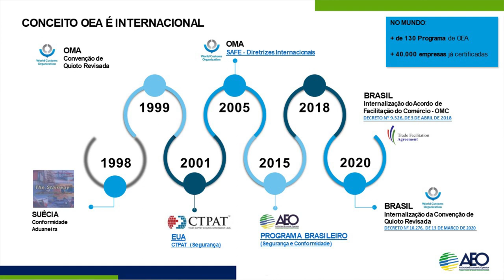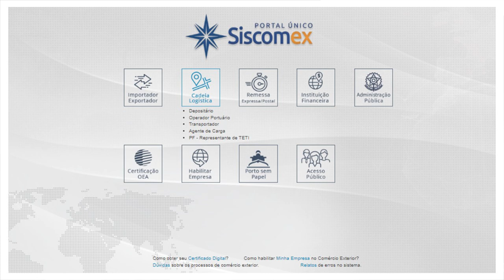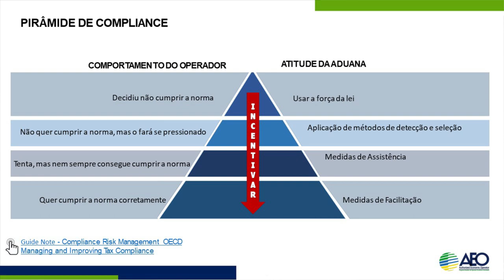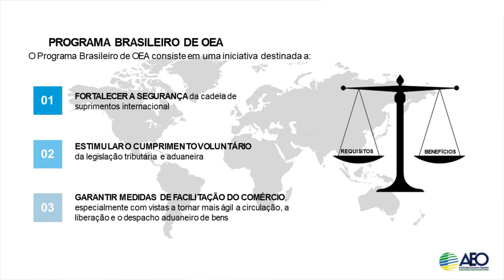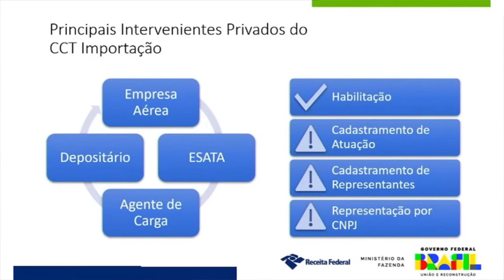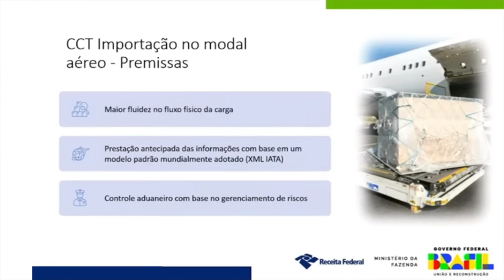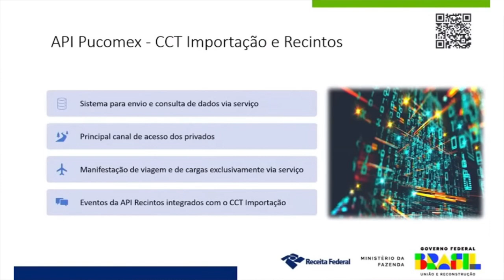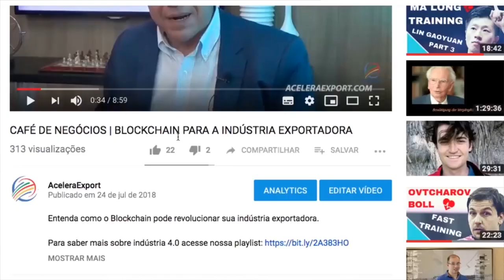CCT AÉREO - NOVO SISTEMA DE CONTROLE DE CARGAS E TRÂNSITO DO COMEX PARA MODAL AÉREO